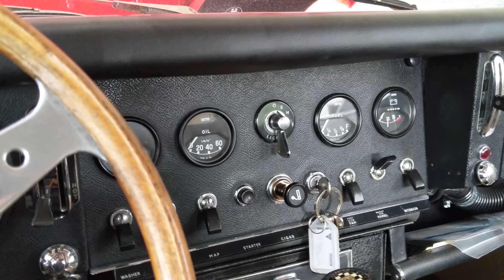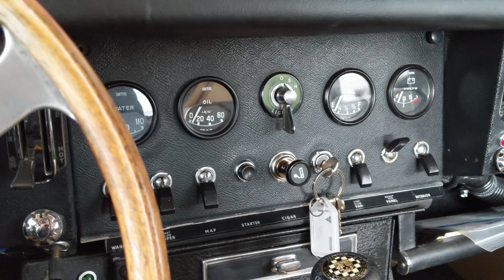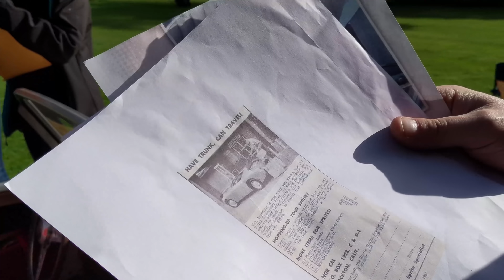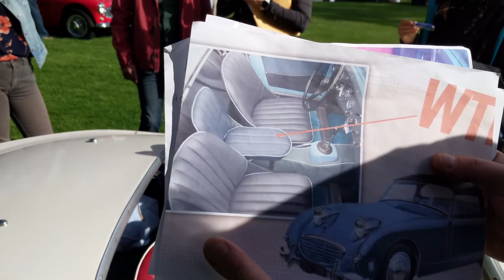Our Austin-Healey 100-4 Wins the VanDusen ABFM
Here we take the 1955 Austin-Healey 100-4 BN2 to the 2019 Vancouver All-British Field Meet at the VanDusen Botanical Garden. We also take a look at the many Jaguars, my sister's Lotus Europa S2 and a 1936 Vauxhaul Hurlingham restoration debut by Steve Harris.

Restoration by Jetstream Custom Auto.
Upholstery by Rightway Heritage Trimming.
'The Earl of Oxford's March' by Little Mountain Brass Band.
34th annual All British Field Meet by Western Driver.